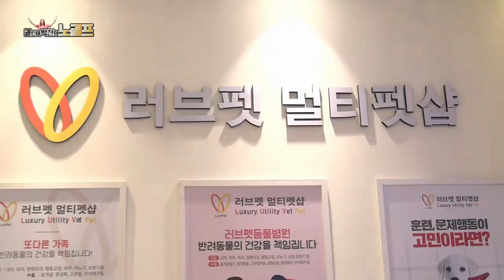[골린이 인터뷰] 최인영원장 반려묘 아플 때 증상 ep3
러브펫동물병원